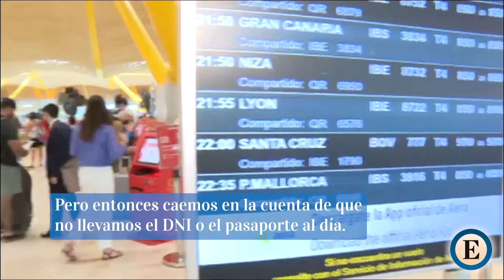La fiebre por viajar y los despistes colapsan las renovaciones del DNI y pasaportes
La lentitud en la renovación de DNI y pasaportes puede provocar colapsos si no se planifica con tiempo.